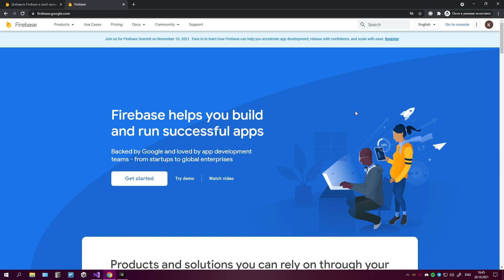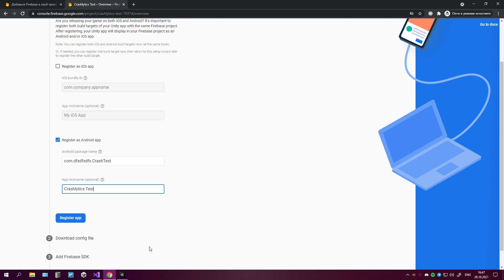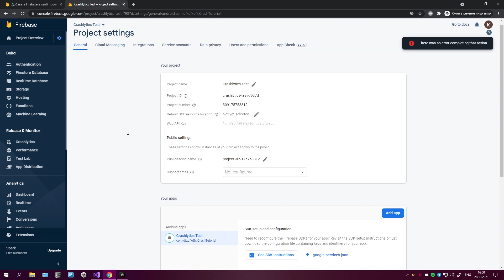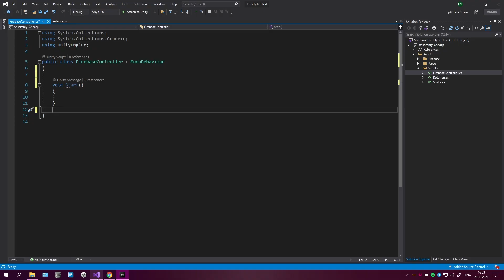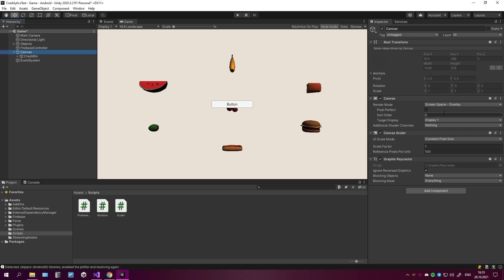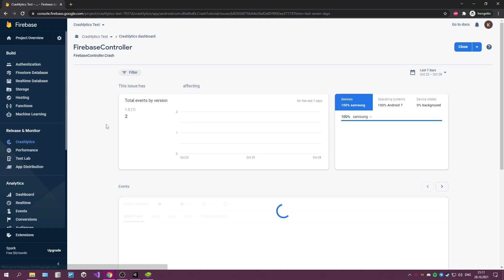Firebase Crashlytics в Unity / Отчеты о Крашах Игроков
Сегодня мы добавим крашлитику Firebase Crashlytics в Unity. Крашлитика - это инструмент позволяющий получить отчеты об ошибках, которые появляются у игроков. Это очень мощный и полезный инструмент тестирования мобильных приложений, который является обязательным для любого разработчика.

00:00 - Hello, world!
00:18 - Создаем проект в Firebase
00:45 - Интеграция Unity-приложения
01:19 - Импорт плагина в проект
01:49 - Включаем Крашлитику
01:59 - Добавляем SHA-1 отпечаток
02:35 - Как получить SHA-1 из кейстора / How to get SHA-1 from Keystore
03:11 - Добавляем тестовый краш
03:45 - Что делать если крашлитика не работает / Firebase Crashlytics not working
04:46 - Создаем кнопку краша
05:03 - Запускаем билд